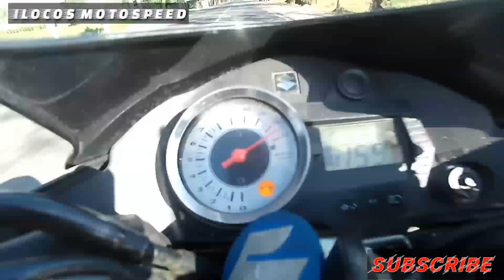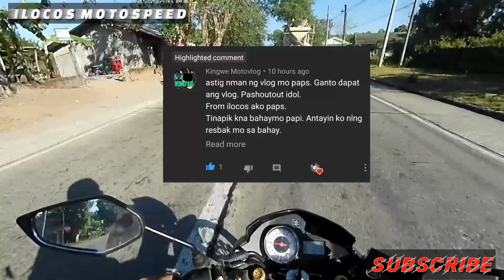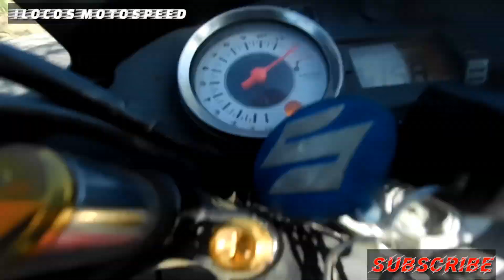Honda tmx 155 rebore vs raider 150 vs motorstar 150